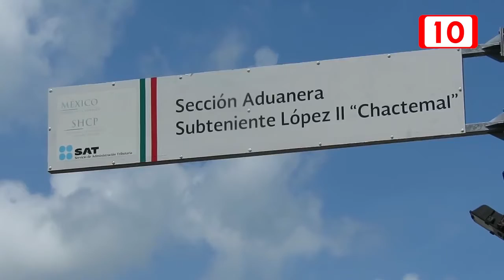Comerciantes esperan con ansias la apertura de la frontera entre México y Belice